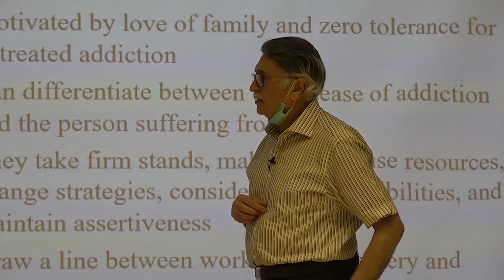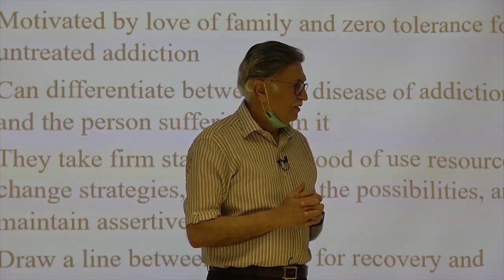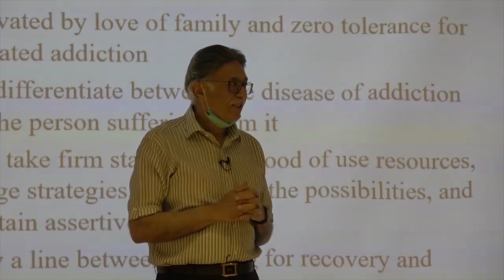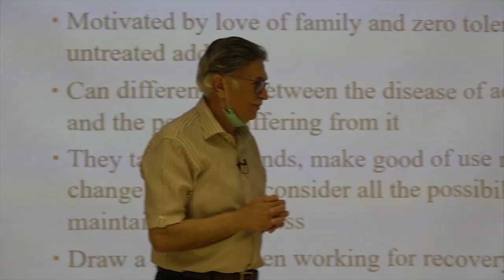What are those four talks a drug addict do?